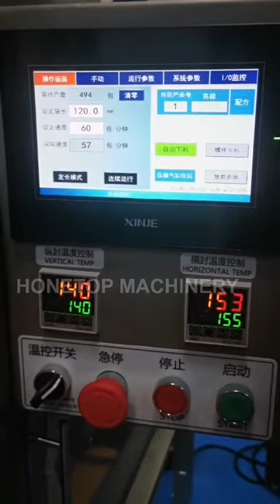High speed powder filling machine